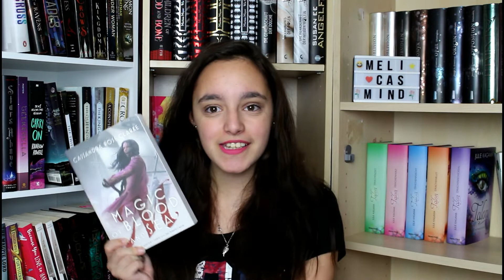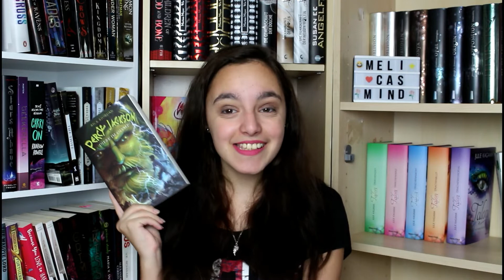Die besten ersten Sätze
Werbung da Produktnennung / Verlinkung
heute mal ein etwas kürzeres "Die Besten ..." Video, ich hoffe es gefällt euch :)

Zu den Bücher :
Vier Farben der Magie
Magic of Blood and Sea
Diebe im Olymp
Love Simon
Die Sache mit Callie und Kayden
Lied der Krähen
Das Zeichen der Wahrheit
Kuss der Lüge